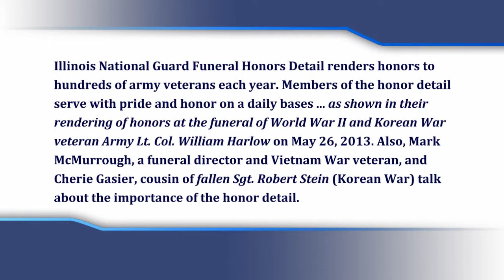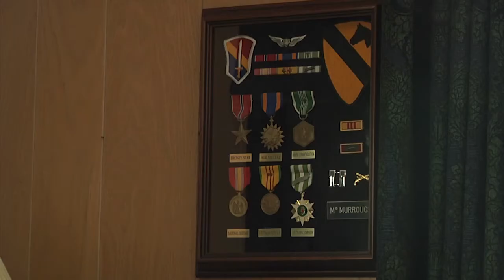National Guard Funeral Honors Detail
The Illinois National Guard Funeral Honors Detail renders honors to hundreds of army veterans each year. Members of the honor detail serve with pride and honor on a daily bases ... as shown in their rendering of honors at the funeral of World War II and Korean War veteran Army Lt. Col. William Harlow on May 26, 2013. Also, Mark McMurrough, a funeral director and Vietnam War veteran, and Cherie Gasier, cousin of fallen Sgt. Robert Stein (Korean War) talk about the importance of the honor detail.

U.S. Army video by Sgt. 1st Class Daniel Symonds

Edited by
USA Patriotism!